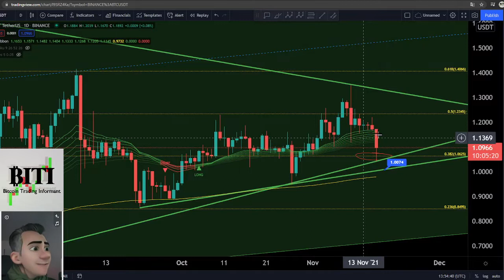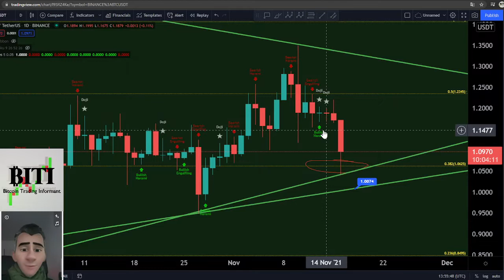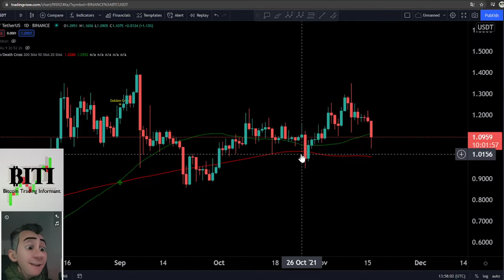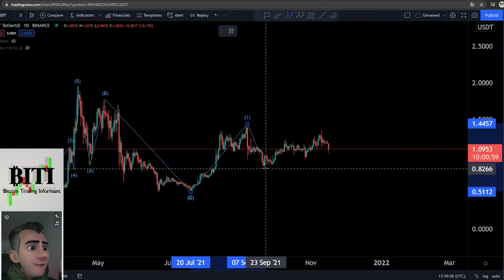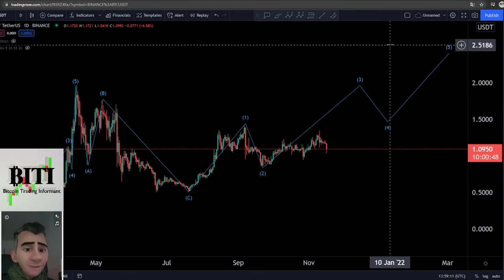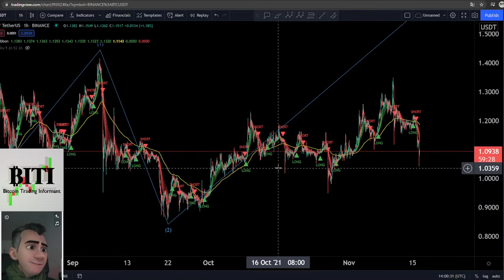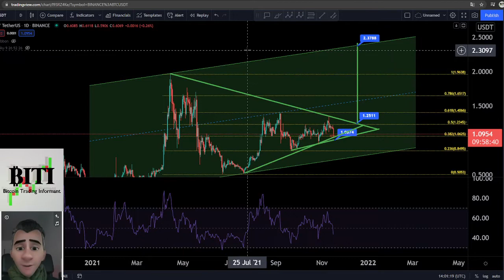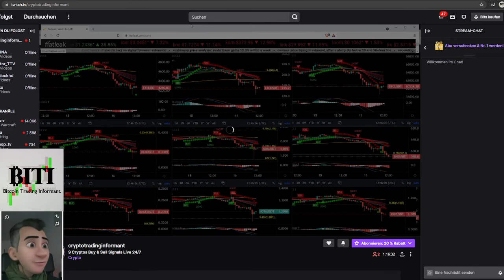XRP next 120% Trade incoming!